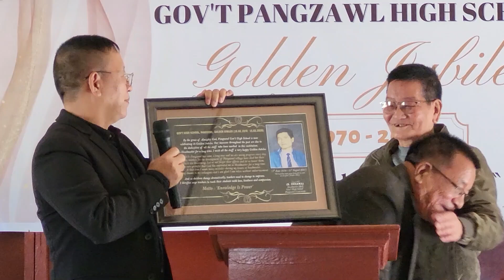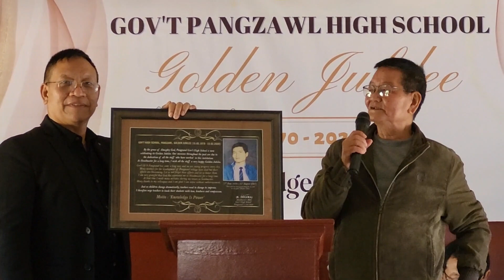GOVT PANGZAWL HS GOLDEN JUBILEE CELEBRATION PART 2